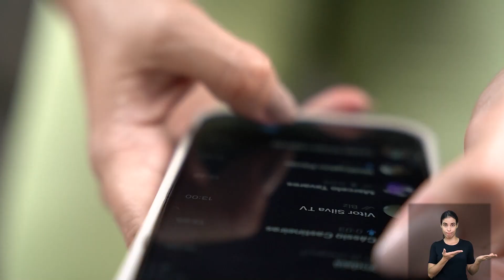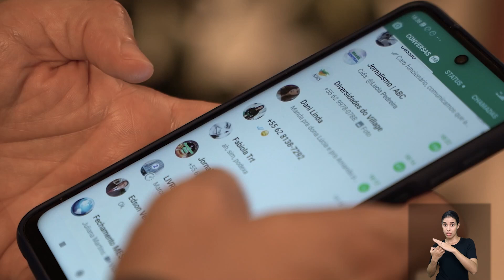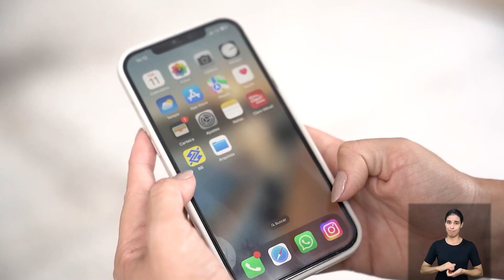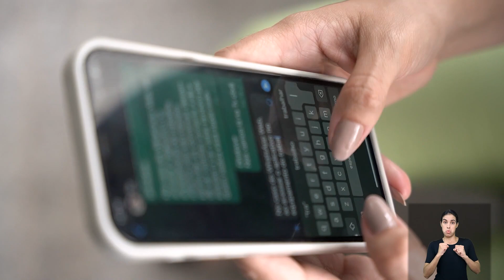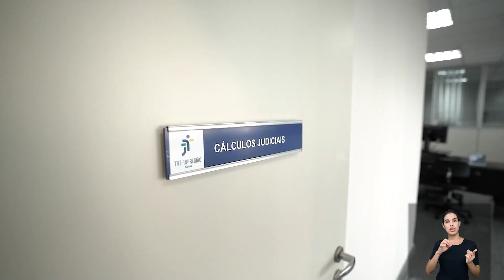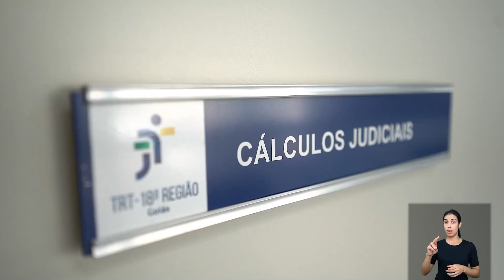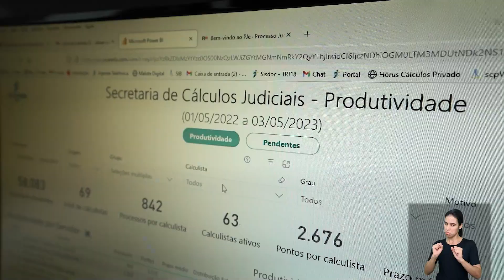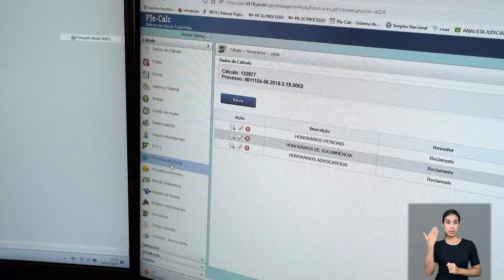Dispensa por justa causa e polêmicas Programa Hora Extra TRT GO Edição 490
Justa causa e monitoramento de mensagens do
 empregado pelo whatsapp são temas do Hora Extra

Um dos momentos mais delicados da relação trabalhista é a dispensa de um empregado. Essa realidade é ainda mais desafiadora quando o fim do contrato de trabalho ocorre por justa causa,  que pode vir de algum ato grave cometido pelo empregado ou pelo empregador. O advogado Leopoldo Siqueira fala nesta edição sobre as questões mais polêmicas que envolvem a justa causa.

O empregador pode verificar mensagens trocadas via WhatsApp pelo empregado? De um lado, temos o direito de o empregador zelar e fiscalizar seu negócio. De outro, pode significar invasão à privacidade do empregado. Confira na reportagem de Esthefany Araújo.
Garantir uma comunicação assertiva e oferecer todo o suporte possível, além de manter o desempenho em alta. Esses são alguns dos desafios que um líder enfrenta ao comandar uma equipe de trabalho a distância. O Hora Extra foi conferir de perto o dia a dia do Absayr Souza, que é diretor da Secretaria de Cálculos Judiciais do TRT-18. Confira!

Assista ao programa Hora Extra nos seguintes horários:

📺 TV Justiça – DOM 19h30 📍canal 9 (NET); 167 (Sky)

📺 TV UFG – TER 17h30 📍 canal 14 (sinal aberto); 21 (NET)

📺 TV Assembleia -TER/QUI 19h 📍 canal 3.2 (sinal aberto); 8 (NET); 378 (Sky)

📺 Fonte TV – DOM 6h30 📍 canal 5.1 (sinal aberto); 517 (NET); 305 (Sky)

Na semana seguinte, o programa ainda pode ser visto em reprise nos seguintes horários:
– Quinta-feira às 17h (TV UFG)
– Sábado às 16h e domingo às 19h30 (TV Justiça)

Índice:
00:00 - Início do vídeo
00:30 - Manchetes e chamadas
01:08 - Matéria 1: Empresa pode ler whatsApp de empregado?
05:15 - Matéria 2: Liderança de empregados telepresenciais
09:23 - Entrevista de estúdio: advogado Leopoldo Siqueira - dispensa por justa causa